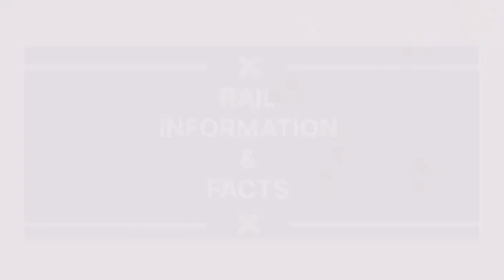12750 BIDAR - MACHALIPATNAM (MACHALIPATNAM EXPRESS)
Bidar(START)
Zahirabad
Vikarabad Juntion
Lingampalli
Secunderabad Juntion
Jangaon
Kazipet Juntion
Warangal
Mahbubabad
Khammam
Madhira
Kondapalli
Vijayawada Junction
Gudivada Junction
Gudlavalleru
Pedana
Machalipatnam (END)